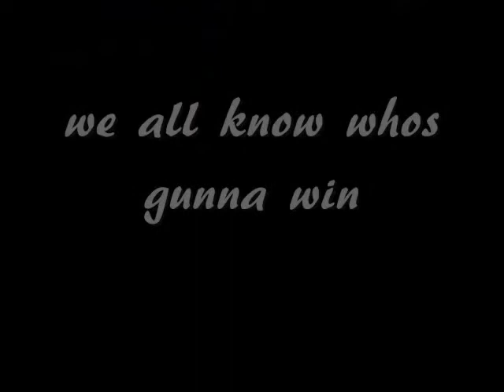my sick obession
ok...

i loved Spiderwick mostly thimbletack...
but i found puddin and hes my new obession
so i decided to make a video of them both... its kinda ironic
but oh well... i wasent going to upload this to youtube but i decided too

so spiderwick my old obession
and batman (Joker) my new

took me 3 hours to make

i used some clips from my friend. who makes awesome joker and harley videos
shes awesome

song Rose red